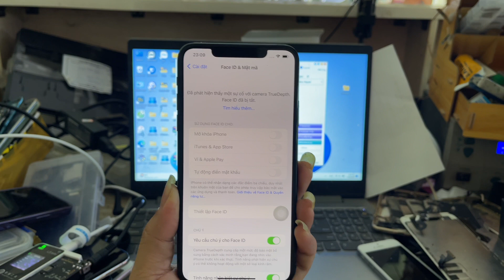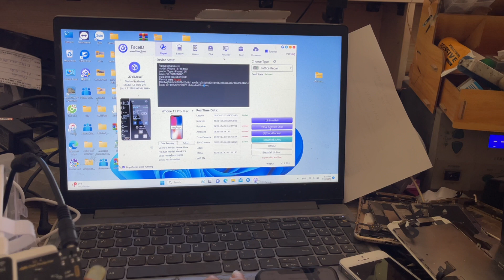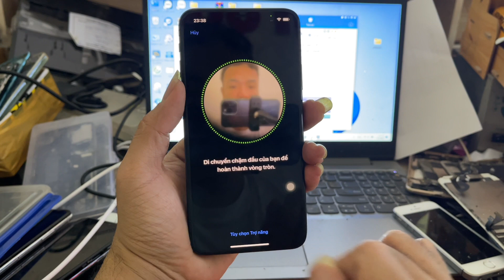Hướng dẫn sửa Face ID iPhone không cần khò hàn với Luban L3 Mini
Hướng dẫn fix face id không khò hàn
Các bạn thấy hay và ý nghĩa có thể mời mình một ly cfe